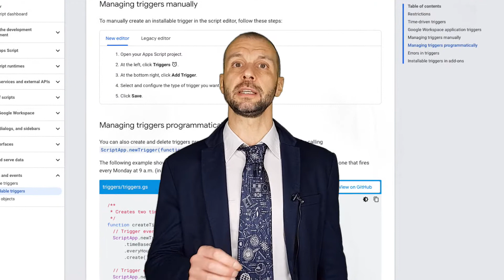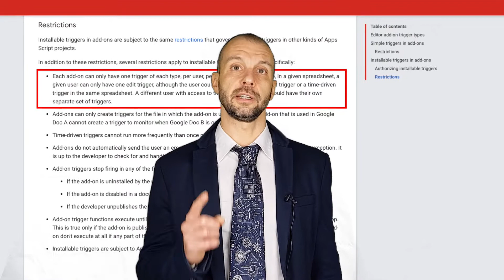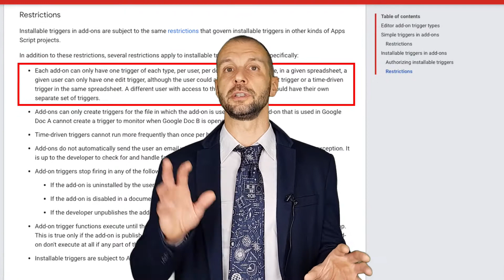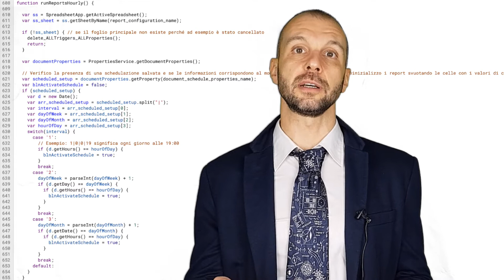Google Apps Script - 2 GROSSE Limitazioni dei Triggers negli Add-on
I Trigger negli Add-on hanno 2 grosse limitazioni in Google Apps Script. Se hai realizzato una nuova funzionalità per i Fogli di Google e vuoi distribuirla come add-on nel Marketplace per raggiungere milioni di utenti, devi sapere che, rispetto al comune utilizzo dello script, ci sono dei limiti sugli attivatori da considerare per evitare che il tuo componente aggiuntivo, una volta pubblicato, non si comporti come previsto.

È capitato anche a me, per questo voglio evitarti alcuni grattacapi... e dirti come ho risolto!

[IL LIBRO - ITA] Punta in alto con... Google Apps Script